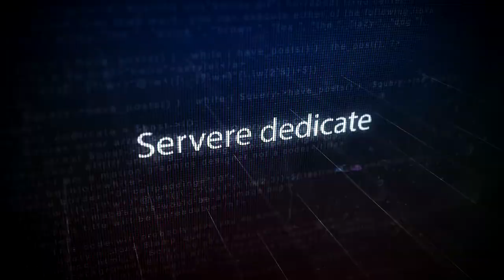Zorile din Galati ❌️ Nasul bea, finul plateste 2k22 ✅ Cover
Asculta formatia Zorile din Galati !

In acest clip : muzica romaneasca de petrecere, hore, hora, muzica populara, muzica de petrecere 2023, muzica de petrecere noua, muzica populara 2023, muzica de nunta, hore nunta, top muzica romaneasca, top muzica romaneasca de petrecere, top hore romanesti, top hore moldovenesti, muzica de nunta 2023, top muzica romaneasca 2023, hore din toate regiunile tarii, hore romanesti, sarbe romanesti , sarbe , top sarbe romanesti , top sarbe , muzica pamflet , top muzica pamflet 2021 , top muzica pamflet 2022 . top muzica pamflet 2023